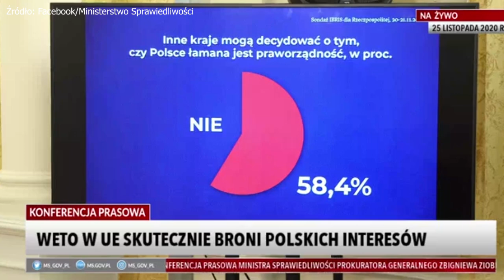Zbigniew Ziobro: W negocjacjach nie można być miękiszonem, trzeba być twardym